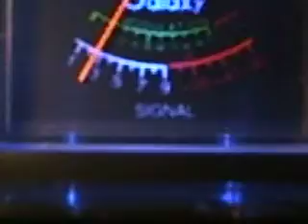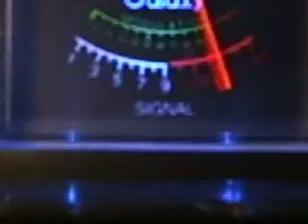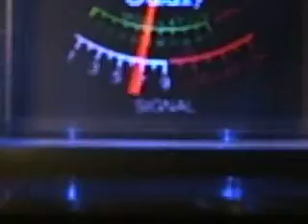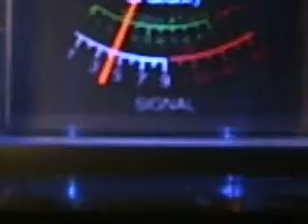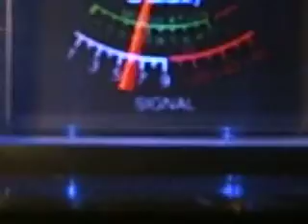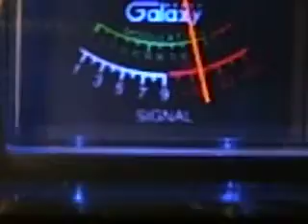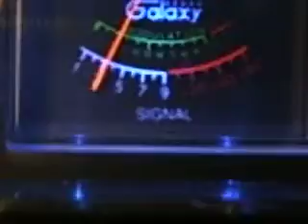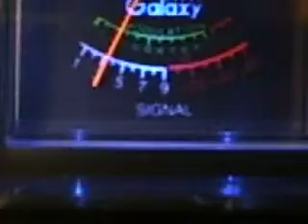My conditions were bad at this time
Heard speed buggy and more